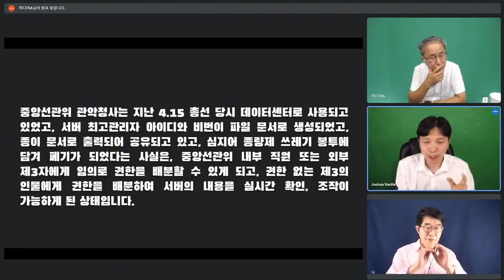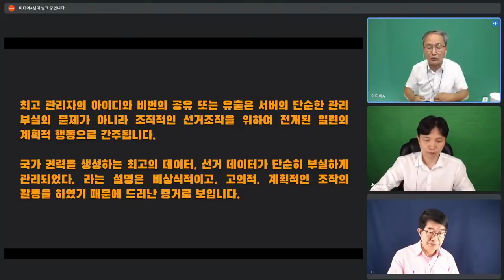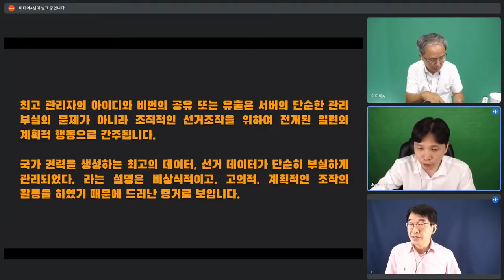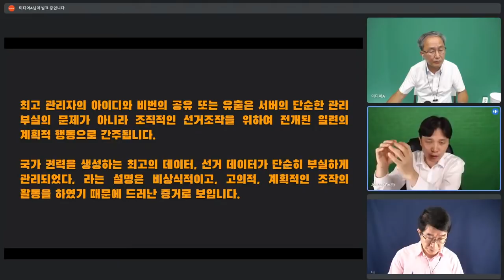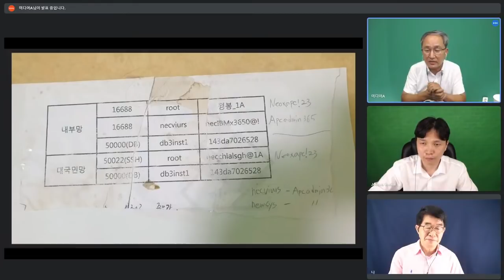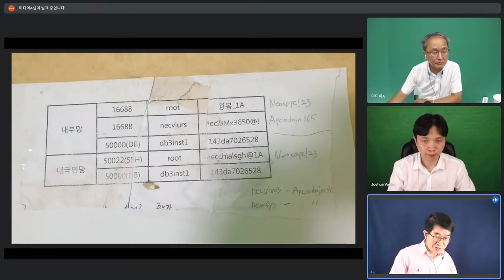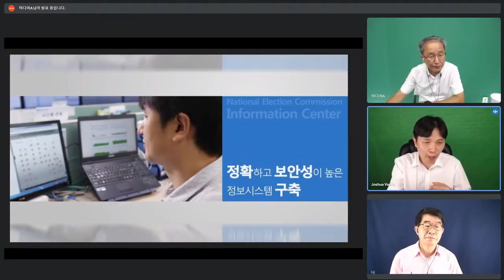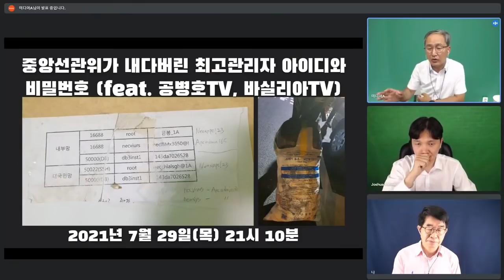세계 어디에서든 중앙선관위 선거데이터베이스 접속 가능 / 무슨 일이든 다 할 수 있다는 이야기 / 의도적으로 선거데이터시스템 대문 개방에 필요한 정보 공유 및 유출 [공병호TV]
Bitcoin : 3MTW849AkP2ftLeSK2teZHMmzLu7Z83s9U